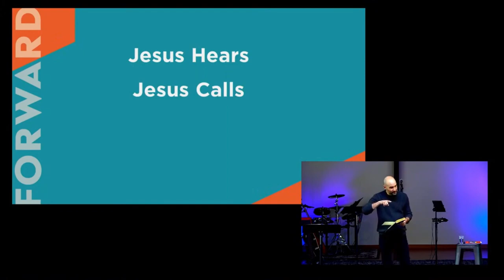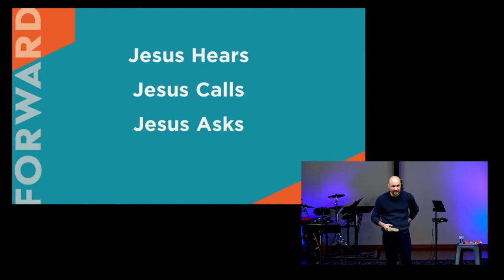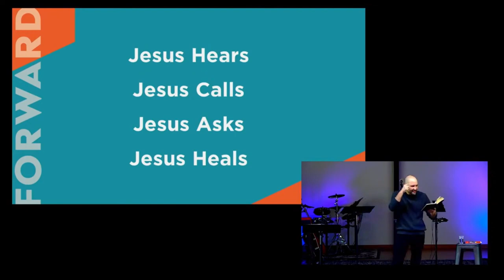Jesus Responds to Faith